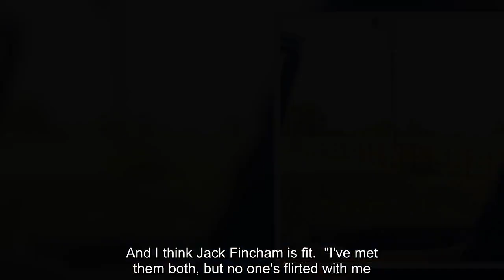Katie Price risks Jacqueline Jossa feud as she names Dan Osborne as celeb crush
Katie Price has risked sparking up a feud with I'm A Celebrity winner Jacqueline Jossa when listing her celebrity crushes.   Katie, who is currently single, gave a detailed summary about her ideal man as she revealed that she tends to sway towards Essex lads.   During the interview, she revealed a number of her celebrity crushes, with Jacqueline Jossa 's husband Dan Osborne being thrown into the ring, before insisting that she knew that he was taken.   The My Crazy Life star let slip that Dan wasn't the only Essex chap on her list of potential future hopefuls.    Speaking openly, the mum-of-four admitted to having her eye on a number of reality stars as she begins her man hunt.  In a tell all interview with New Magazine, she revealed: "I think James Lock is fit. And I think Jack Fincham is fit.  "I've met them both, but no one's flirted with me.  "Dan Osborne is fit, but he's taken."    According to The Sun a spokesperson for Katie said: "She was having a giggle.  "Katie, Jacqueline and Dan have been friends for years. Jacqueline will take this as a compliment."  The reality star's confessions didn't end there as she elaborated on why Essex guys seemed to be her type, she said: "I think it’s when they’re like, 'Hello, darling!' and 'Hello, sweet cheeks!'    Before adding another name to her list of hopefuls, she blurted: "Oh, and I still think Chris Hughes is fit."  Chris who is newly single, following a recent breakup with Little Mix babe Jesy Nelson could have been a potential candidate.  Although Katie was quick to quash any rumours, ruling out pursuing a romance with the single Love Islander.  The Daily Star have contacted Katie's representatives for comment.